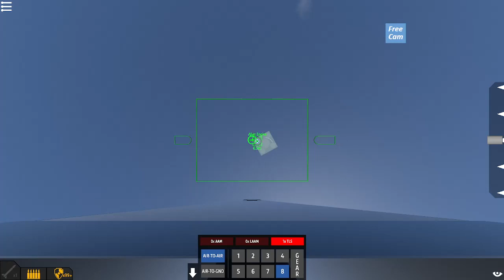My take on the Pyramid